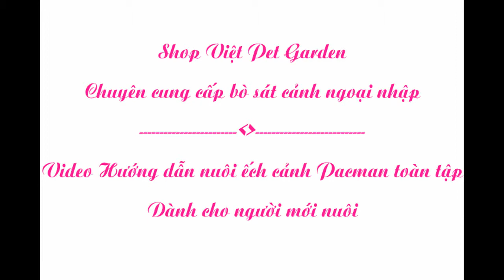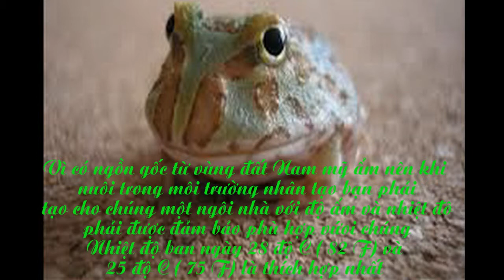Video Chăm Sóc Ếch Pacman Toàn Tập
Shop Việt Pet xin cung cấp cho các bạn viedeo quy trình chăm sóc cơ bản ếch Pacman - loài ếch cảnh đang rất " HOT" hiện nay